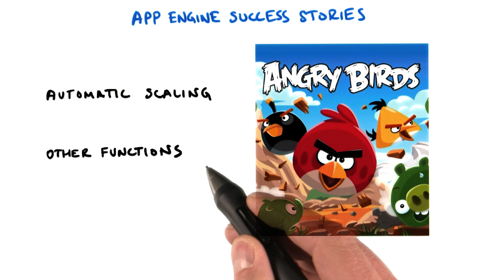Success Stories - Developing Scalable Apps with Java